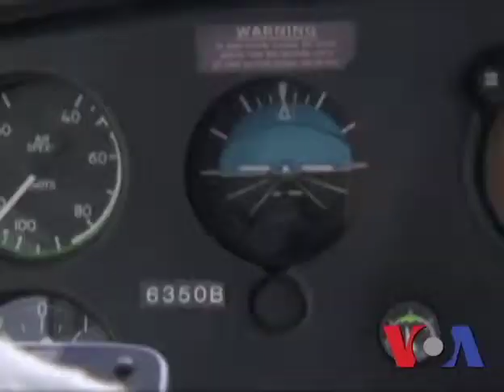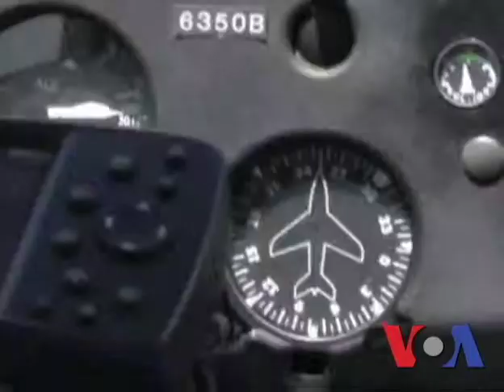Сліпим дітям дали крила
В програму літнього відпочинку сліпих дітей включили керування літаком.